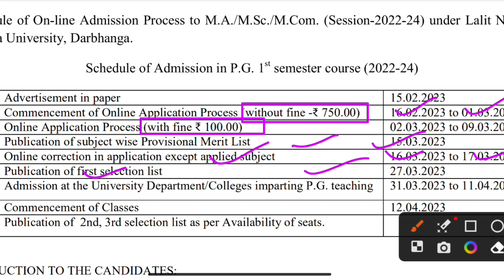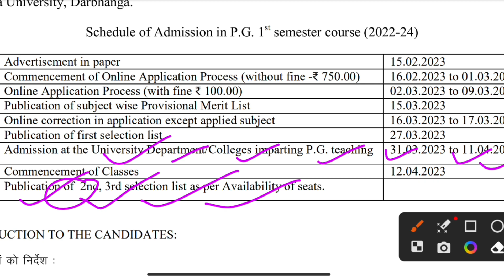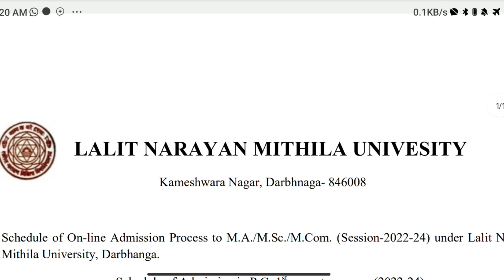Lnmu PG Admission 2020-23 Latest Update | Lnmu PG Admission 2022-24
welcome to all of you on my youtube channel.

. Result check☑ Director

LNMU PG,lnmu pg admission 2022-24,lnmu pg admission 2023-25,mithila university pg admission 2022,lalit narayan mithila university pg admission,lnmu pg 1st semester exam form kaise bhare,mithila university pg admission 2023,milhila university pg admission ke liye lagne wale documents,lalit narayan mithila university,lnmu pg admission,lnmu post graduation admission,lnmu latest news,lnmu latest update,lnmu pg spot admission,lnmu pg 3rd semester admission 2022